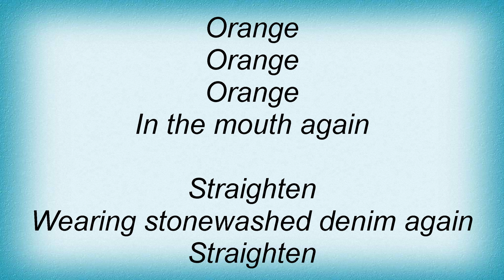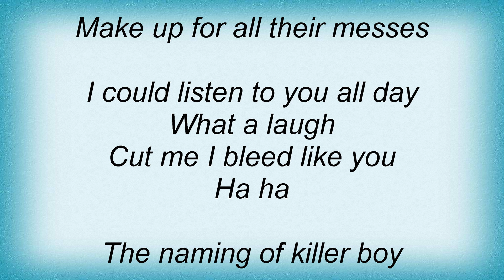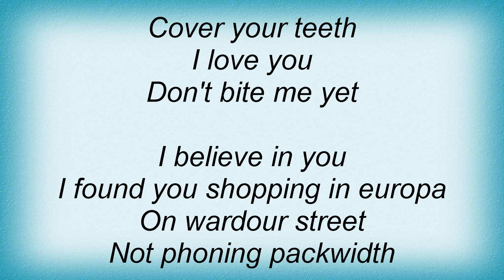Underworld - Stagger Lyrics